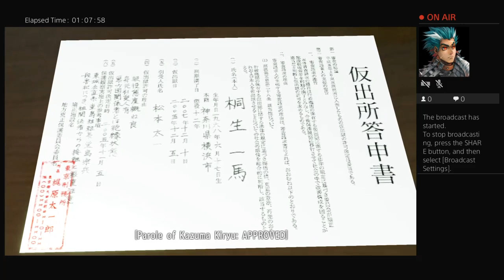Ezequias24's Live Yakuza Kiwami Campaign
i'm cool if you want to  search me in playstation4 is ezequias24 and twitter Ezequias toro